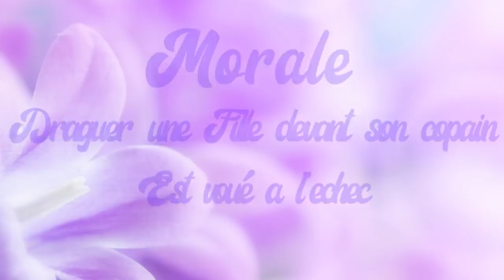LOCKLEAR DRAGUE UNE FILLE EN COUPLE !